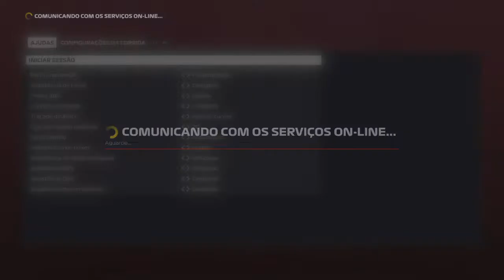F1 2020:EVENTO SEMANAL COM KIMI RAIKKONEN EM XANGAI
Nas últimas voltas do Grande Prêmio da China,será que eu e o Kimi Raikkonen vamos conseguir chegar na 3ª posição? se você gostou deixa o like aí no vídeo,se inscreve no canal,compartilha com os amigos e me siga nas redes sociais.